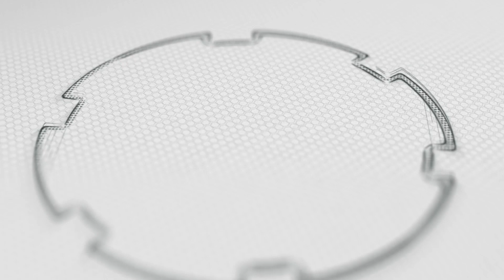APROBADOS 7 PROYECTOS DE PAVIMENTACIÓN EN EL MUNICIPIO MEDIANTE SESIÓN DE CORPORACIÓN